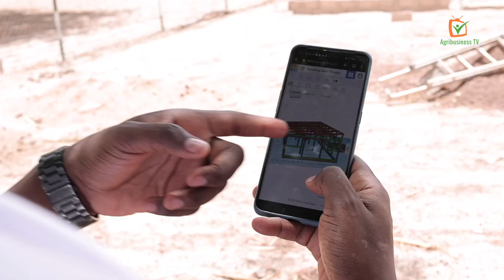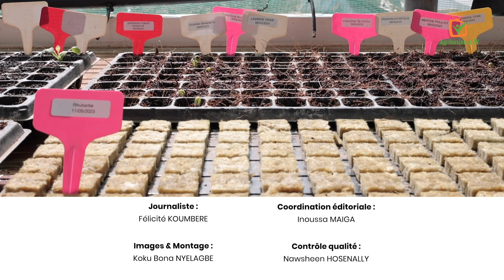Burkina Faso : Un agriculteur passionné de technologies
Ingénieur financier de profession, Josias KÉRÉ est passionné par l'agriculture et la technologie. Il s'est intéressé à la production hydroponique pour mieux gérer l'eau et produire plus dans un petit espace.

Cela l'a conduit à suivre une formation en France, après laquelle, il est rentré au Burkina Faso pour créer son entreprise, Agri Minga. En plus de produire différents fruits et légumes en culture hors-sol, il propose également des formations sur cette technologie.

"Dans trois ans, notre objectif, c’est de pouvoir mettre en place plusieurs unités de production comme celle-ci et même plus grande à côté de chaque grande ville du Burkina Faso, afin de pouvoir produire directement et fournir à la ville," a déclaré Josias.